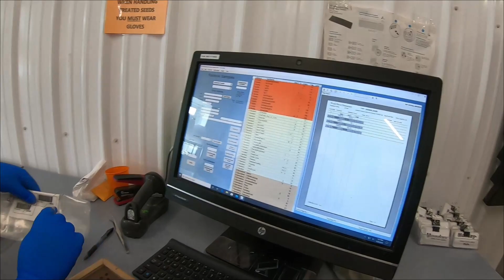Visiting the Kent Agri Seed Lab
Taking a tour of Kent Agri Lab in Tupperville and learning how they test our soybean seed.